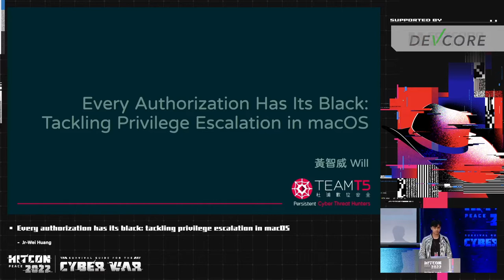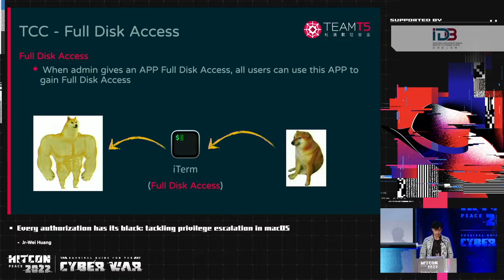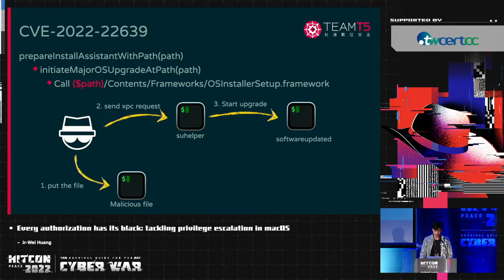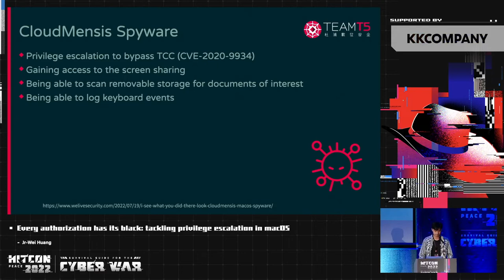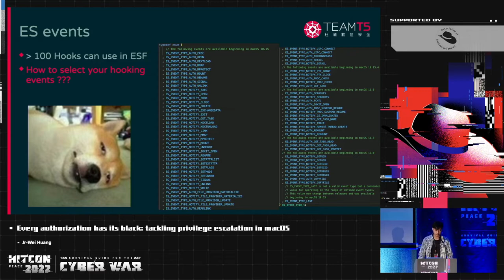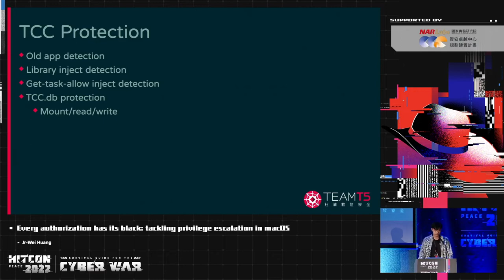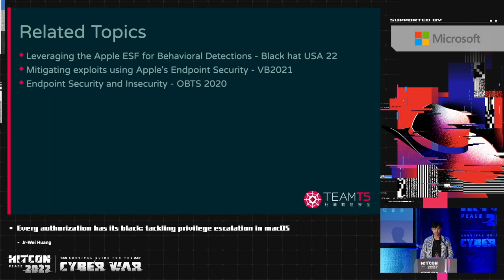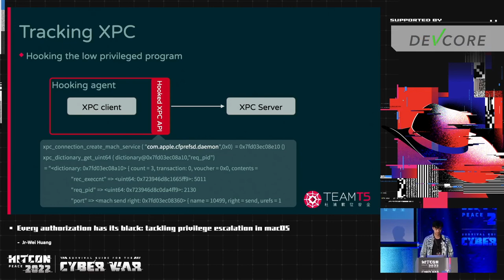Every authorization has its black: tackling privilege escalation in macOS｜HITCON PEACE 2022